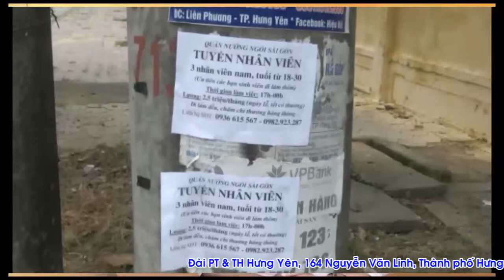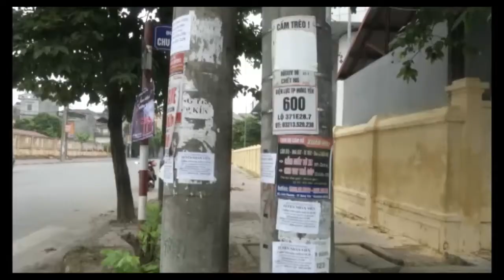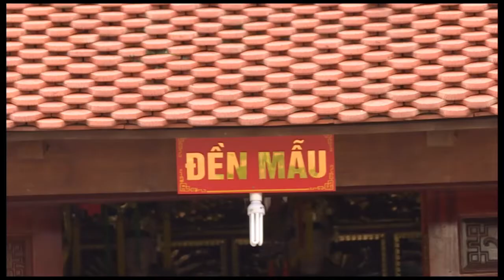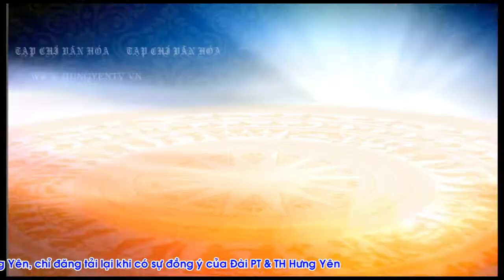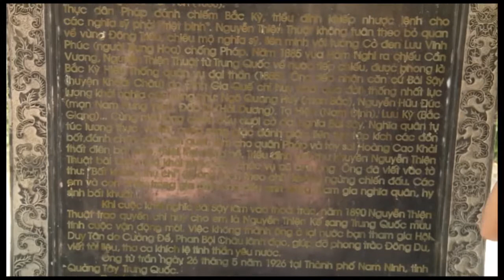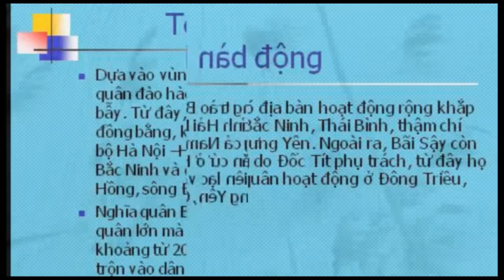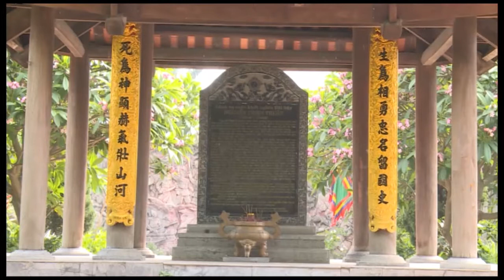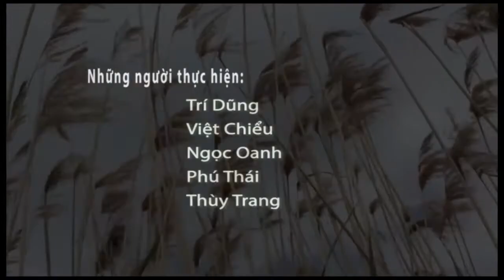Tạp chí văn hóa số 262 ngày 16/8/2017